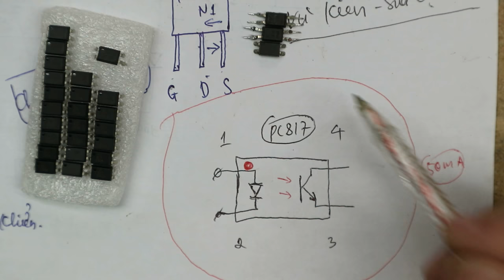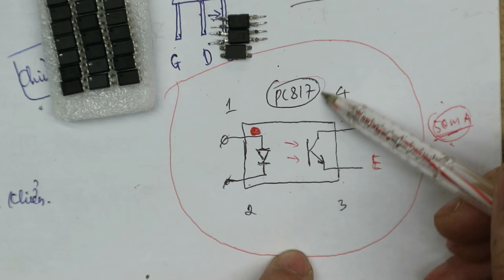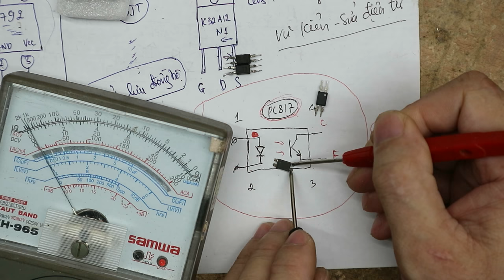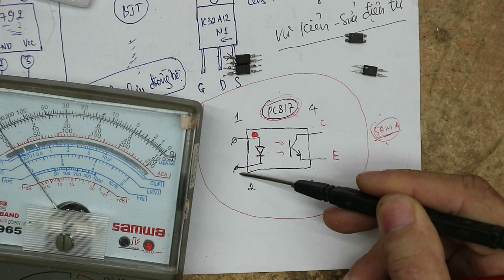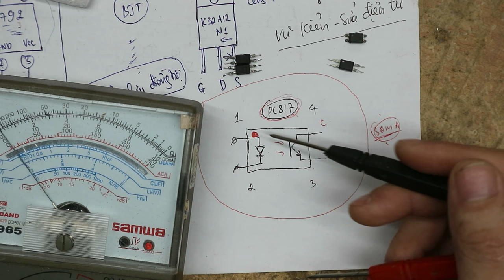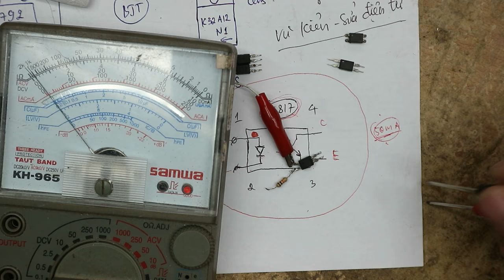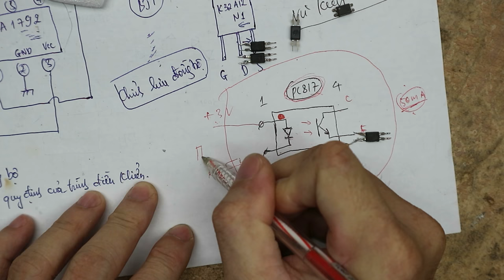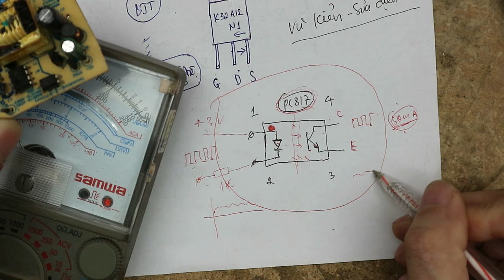Kiểm tra PC817,nguyên lý hoạt động